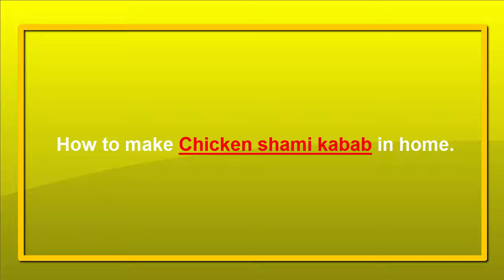How to make shami kabab easy | Simple shami kabab recipe| Easy and quick cooking kabab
Asalama O Alikum, Friends in Today's video you will learn How to make shami kabab. Shami kabab is one of the most famous snacks and is widely eaten all over the world, specially in Asian countries.

Shami kababs are served in tea time menus, lunch and dinner as a side dish to more adorn your meal.

Shami kabab sandwiches are also very famous, and can be prepared with eggs, cheese and salad. There are so many dishes with which shami kababs are served to add more taste to the basic dish. The best way for garnishing shami kabab is with lemon juice and sliced raw onions and are usually served with tomato ketchup, but special sauces are also made, like coriander or imli chutney to make the menu more colorful and delicious.

I have exclusively make this video for shami kabab lovers, this will let you guys to easily make shami kabab at home in short time. In this video i have make chicken shami kababs and in my upcoming i will also share beef shami kabab recipe with you all.

 Please watch our video and comment us how I am cooking.

Hamari baki mazydar recipes dekhna na bholeya,

Beef keema with potatoes| How to make beef keema recipe in home

How to make 7up Lemon soda| lemon soda preparation in home

Learn to make kids healthy food| How to make food for kids

Kabli chanay recipe| How to make easy safed cholay recipe

Beaf haleem with nan| How to make quick special haleem recipe